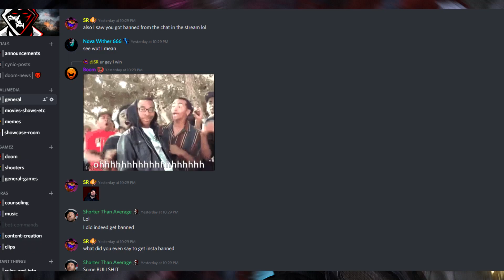New Details For Doom Eternal's Horde Mode Shared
Update 6.66 for doom eternal official release date is October 26th, 2021. Update 6.66 for doom eternal brings the official horde mode, battlemode 2.0, Mars Core & World Spear master level as well as some other quality of life improvements.

Critical, Sarcastic, Informative! If you're looking for tips for Doom Eternal's Competitve battlemode, information on Dying Light's Lore, or an update on Gaming news in general look no further. I cover a range of topics but they all boil down to whats going on in the world of Triple A Video games. Upload Schedule right now is every week Mon-Wed with occasional extra uploads on Thursdays and Fridays.